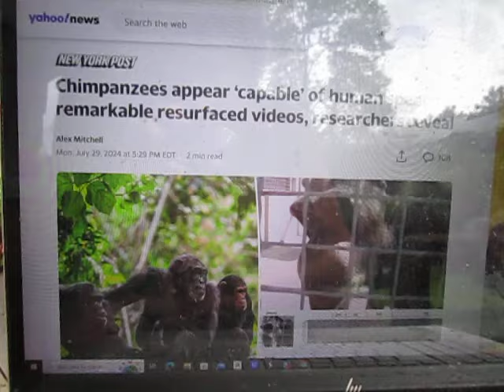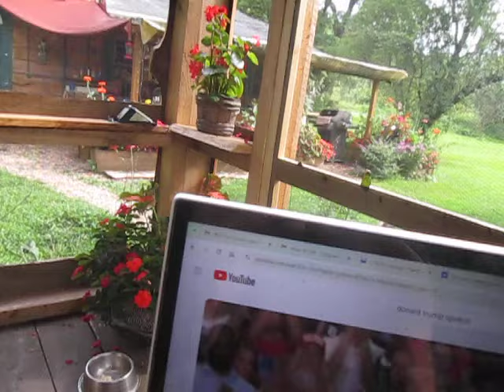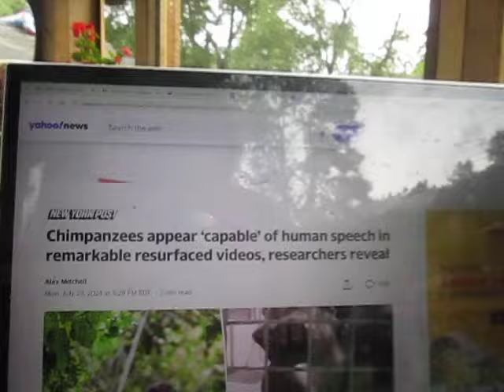New Video Proof That Chimpanzees Can Mimic Human Speech When Prompted by Their Handlers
If you read it in the New York Post, you know it's gotta be the truth!